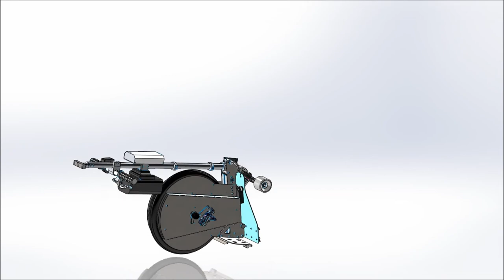WB31 Test ride 20140607 10:00am @ Taipei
Get a bag for the front wheel,
Won't be embarrassed to pull it into the public transportation system,
準備一個袋子把前輪包覆起來,
將不會尷尬地拉它進大眾運輸系統,
This testride is not quite practiced, especially on unfolding processes, sorry about that
此次試騎還不是相當熟練,請多多包涵.
Put your body gravity center backward before you brake this transport.
剎車前記得先把身體重心後移.
Patented folding device.
專利折疊機構.